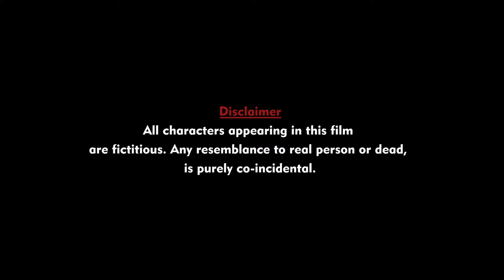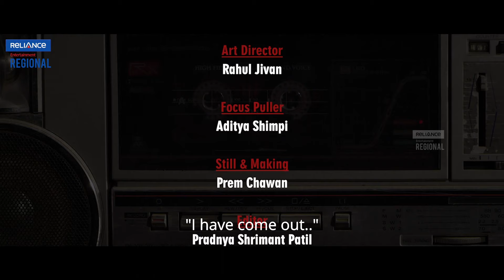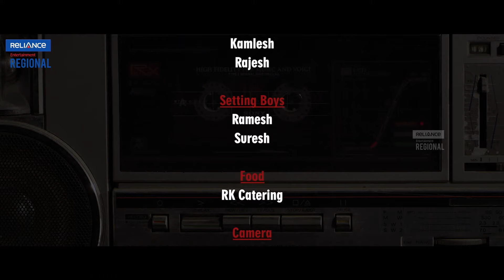KHWAISHEIN | Hindi Short Film | New York Film Festival Nominated | Sandeep Shantaram Surve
Sarnath International Film

Hindi short film "Khwaishein" by the son of
Yedenipani from Valwa taluka nominated in
New York Film Festival in America

"A father spends his whole life working hard to bring up his children and has
many hopes (desires) that the son will take care of him in his old age, but the
son's eyes are only on the father's wealth, when the father's ambitions are
destroyed, then the father's decision taken by a hard heart, this is the best of
“desires”. The story, which belongs to the old men of every household,
heartily congratulated by Mr. Dilip Hande for the concept and production, as
well as great direction, great acting, great art work.

In 2019, the film was screened in our OFFI's senior citizen cultural group diwali
Milan programme, it received a great response from the senior citizens. It
has won many awards in different film festivals held in India.

Now it is my “desire” to get an award in New York International Film Award
2021 and it will definitely come true . Best wishes to Dilip Hande"

-M. Syed